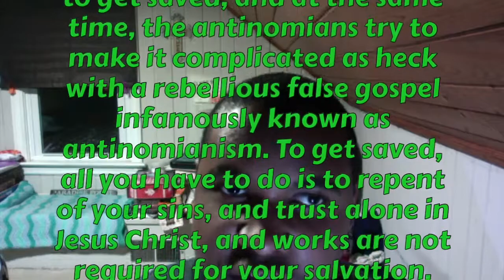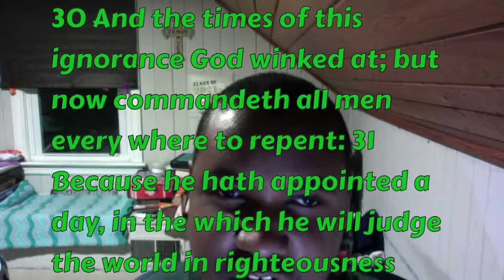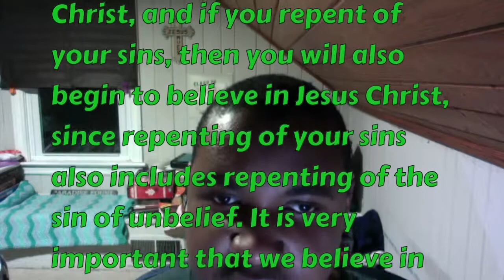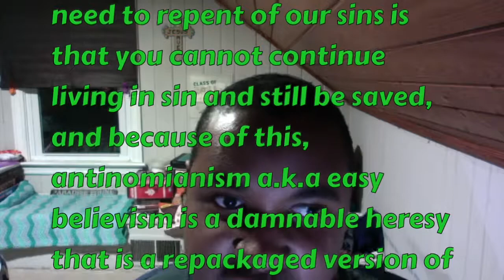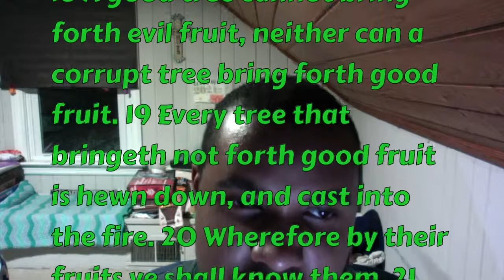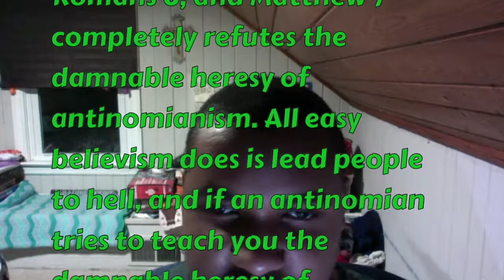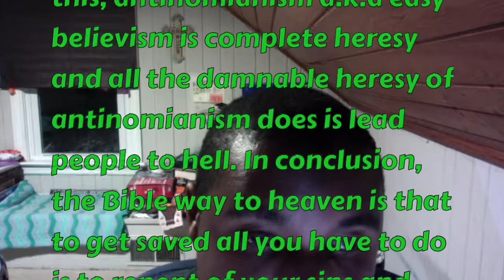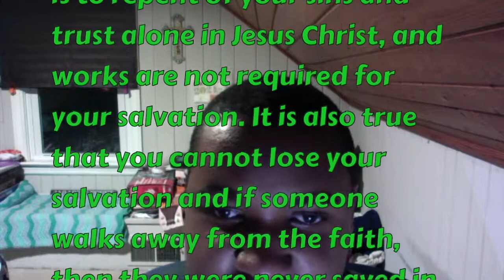The Bible Way To Heaven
This video tells you the real Bible way to Heaven. This video tells you the 100% truth about how to get saved, unlike the antinomian heretics who teach the rebellious false gospel infamously known as antinomianism a.k.a easy believism. The repent of your sins doctrine is not a so-called "works-based salvation" The repent of your sins doctrine is the true gospel.